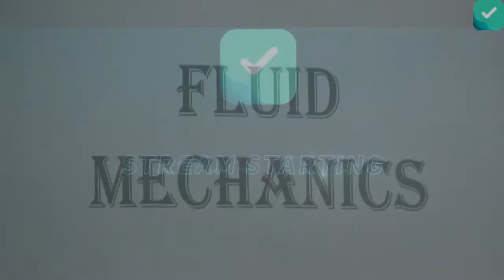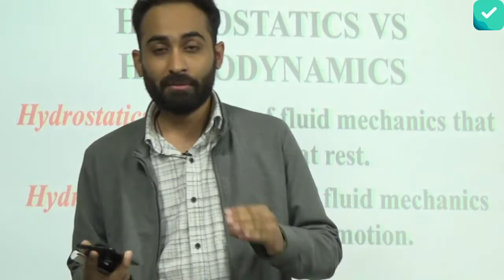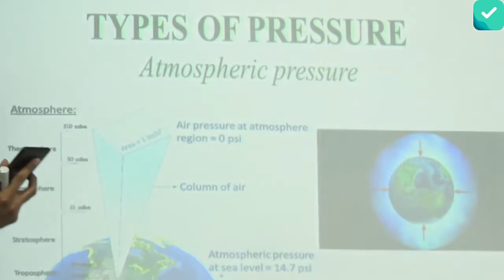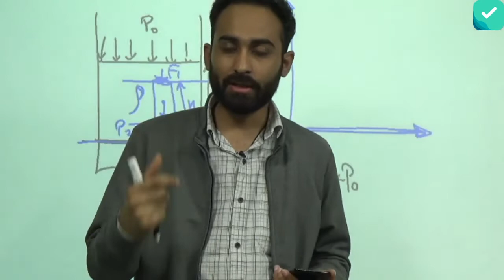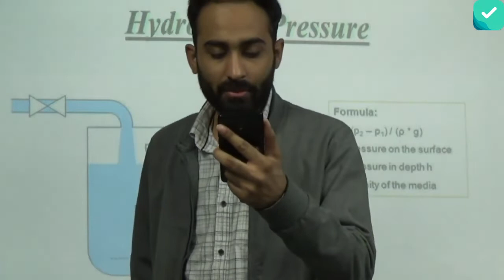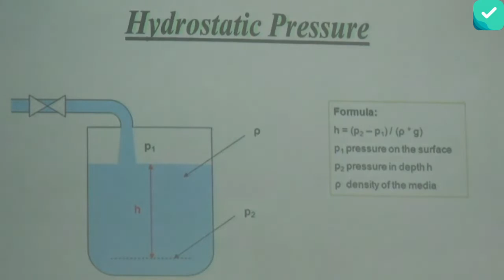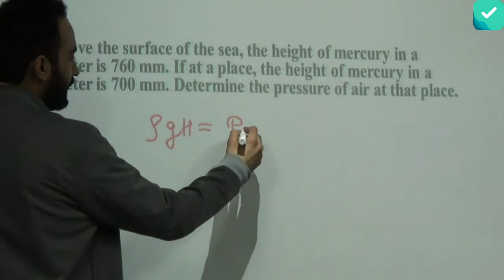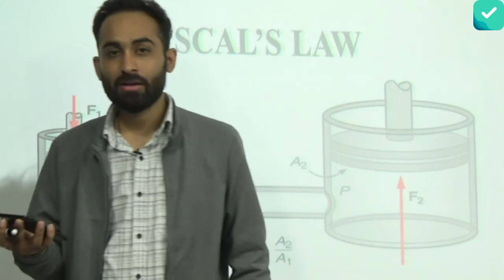Fluid Mechanics L1 || JEE Mains Physics Crash Course || Instasolv || JEE Mains/Advanced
Most Important Key Question on Fluid Mechanics for CBSE Maths 2020 & JEE Mains 2020 ||
In this Session our Physics Expert Vibhor Sharma will be discussing some really good key questions on
Hydrostatics,
Some Properties of Pressure,
Pascal's Law, Manometer
Fluid in Uniformly Accelerating Motion
Liquid in a Vessel Rotating with Constant Angular Velocity
your marks in your CBSE Maths 2020 and JEE Mains 2020 April Attempt.

Vibhor Sir takes you through the best strategy of solving questions from foundation to advanced level. So, Join us for an exciting and concept booster class with Abdul Vibhor Sir to enhance your score in JEE Mains April 2020.

Do watch our videos daily to enhance your marks in JEEMainsApril2020 Attempt.

Physics: 07:30PM-08:30PM (Vibhor Sharma)
Mathematics: 09:00PM-10:15PM (Abdul Ahad Siddiqui)

Download our Instasolv App to ask any doubts of your study
***PADHO KAHIN, DOUBTS YAHIN***

For downloading the pdf of live class documents join our telegram

Hope you have enjoyed and learned more about Fluid Mechanics (JEE Mains April 2020).